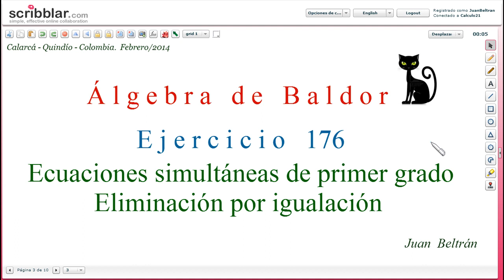Ecuaciones Simultáneas de primer grado. Eliminación por igualación. Baldor 176_8 👀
Ecuaciones Simultáneas de primer grado. Eliminación por igualación.